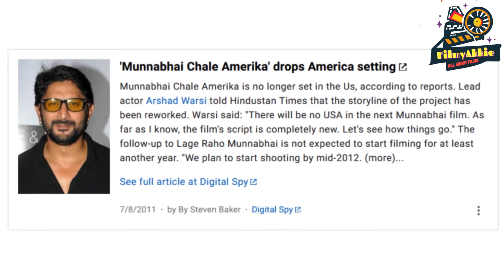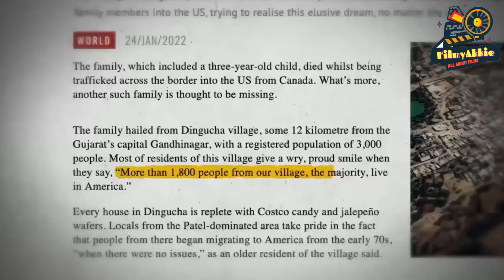Is Dunki a remade version of Munna Bhai Chale America? Logical Reasons Behind It!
🔄 Unveiling the Cinematic Connection: 'Dunki' vs. 'Munnabhai Chale America' 🎥💡

In this intriguing video, we dive deep into the archives of Bollywood cinema to uncover the fascinating connection between 'Dunki' and Rajkumar Hirani's shelved project 'Munnabhai Chale America' from 2007. Join me as we explore the uncanny similarities in the basic storyline, unraveling the threads that tie these two films together.

From character dynamics to narrative nuances, discover how 'Dunki' might just be the reimagined version of the once-discarded gem 'Munnabhai Chale America.'